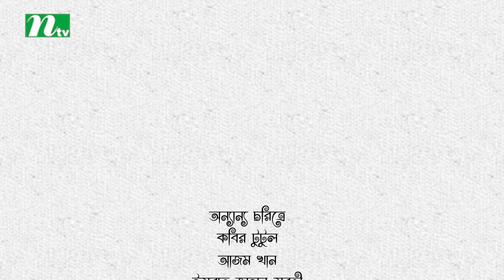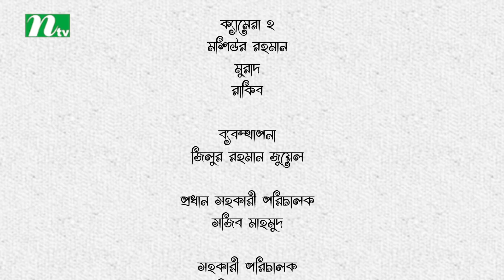Kacher Putul | কাঁচের পুতুল | EP 03 | Apurba | Mamo | Nabila | Tasnuva Elvin | NTV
NTV Romantic Drama Serial | Kacher Putul | In Bengali : কাঁচের পুতুল | Episode 03 ।

STARRING: Ziaul Faruq Apurba, Zakia Bari Momo, Fakhrul Basar Masum, Shilpi Sharkar Apu, Naresh Bhuiyan, Shirin Alam, Shatabdi Wadud, Nabila Islam, Sushma Sarkar, Tutul Chowdhury, Adhora Priya, Tasnuva Elvin, Azam Khan and others.

কাহিনি সংক্ষেপ: সামীর কোটিপতির সন্তান। লতা ময়মনসিংহ জেলা শহরের মধ্যবিত্ত পরিবারের মেয়ে। বাবার জন্মদিন পালন করার দিনেই লতার বাবা স্ট্রোক করেন। লতা তার অসুস্থ বাবাকে মামার সহযোগীতায় ঢাকার এক হসপিটালে ভর্তি করায়। সেখানে সামীরদের পরিবার লতাকে দেখে বিয়ের প্রস্তাব পাঠায়। লতাদের ফ্যামিলি এমন প্রস্তাবে রাজী হয়ে যায়। সামির রহমানের সাথে বিয়ে হয়ে যায় লতার। হয়ে যায় লতা রহমান। বিয়ের পর পরই গুলশানের আলিশান বাড়িতে স্থান হয় লতার। নতুন সংসার নতুন পরিবেশ সবকিছুর সাথে ধীরে ধীরে খাপ খাইয়ে নিতে থাকে এবং একটা সময় সেই আবিস্কার করে তার স্বামী ড্রাগ এডিক্টেড। মাথায় আকাশ ভেঙ্গে পড়ে লতার। লতা ভেঙ্গে পড়লেও মচকায় না।